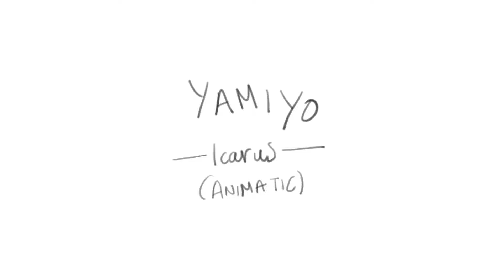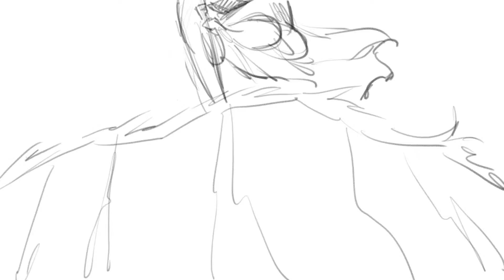Dark night (OC ICARUS ANIMATIC) (WIP)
Hello,
playing a bit with animatic programs I hope you like it. It's still a work in process.

The characters are Icarus, Dedalo, his father and his nephew Perdix. This is the moment were Dedalo kills Perdix.